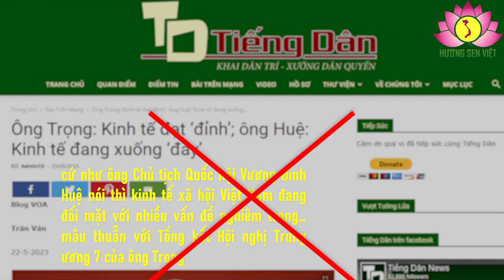Trần Văn VOA tự lột mặt vừa ngu vừa láo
Trần Văn/VOA vừa đăng trên Tiếng Dân News bài: “ông Trọng: “kinh tế đạt đỉnh”, ông Huệ: “kinh tế đang xuống đáy”. Với thủ đoạn cắt ghép vụng về, cố tình bóp méo, xuyên tạc, tên bồi bút đài Châu Á tự do của Hoa Kỳ bịa đặt: “Chỉ trong vòng 5 ngày, kinh tế – xã hội của Việt Nam từ trên đỉnh xuống đáy. Đỉnh là do ông Tổng Bí thư Đảng Cộng sản Việt Nam dựng lên hôm 17/5/2023. Còn đáy là do ông Vương Đình Huệ, Chủ tịch Quốc hội Cộng hoà Xã hội Chủ nghĩa Việt Nam xác lập vào ngày 22/5/2023”. Bịa như vậy nhưng Trần Văn/VOA không trích dẫn được câu nào của Tổng Bí thư Nguyễn Phú Trọng nói “kinh tế – xã hội Việt Nam đạt đỉnh” và cũng không dẫn được câu nào của Chủ tịch Quốc hội Vương Đình Huệ nói: “kinh tế Việt Nam đang xuống đáy” mà y cũng chỉ trích dẫn được phát biểu kết luận Hội nghị Trung ương giữa nhiệm kỳ khoá XIII của Tổng Bí thư Nguyễn Phú Trọng đánh giá: “về kinh tế – xã hội, cơ bản thực hiện thắng lợi mục tiêu, nhiệm vụ vừa tập trung phòng chống, kiểm soát dịch bệnh, vừa thúc đẩy phục hồi và phát triển kinh tế, xã hội, xây dựng nền kinh tế độc lập, tự chủ gắn với chủ động hội nhập quốc tế sâu rộng, hiệu quả…”. Trong lời khai mạc kỳ họp thứ 5 Quốc hội khoá XV, Trần Văn/VOA trích lời ông Vương Đình Huệ đánh giá: “mức tăng trưởng kinh tế đạt thấp hơn so với mục tiêu đề ra, một số địa phương có mức tăng trưởng âm hoặc thấp hơn so với cùng kỳ…”.

Thế rồi Trần Văn/VOA xiên xẹo rằng: “cứ như ông Chủ tịch Quốc hội Vương Đình Huệ nói thì kinh tế – xã hội Việt Nam đang đối mặt với nhiều vấn đề nghiêm trọng… mâu thuẫn với Tổng kết Hội nghị Trung ương 7 của ông Trọng…”.

Trần Văn/VOA đúng là kẻ tráo trở nên không hiểu hoặc cố tình không hiểu phát biểu của Tổng Bí thư Nguyễn Phú Trọng và cắt xén một cách xảo quyệt để xuyên tạc theo kiểu “một nửa cái bánh mì là bánh mì, một nửa sự thật thì không thể là sự thật”. Phát biểu của Tổng Bí thư Nguyễn Phú Trọng là tổng kết đánh giá cả nửa nhiệm kỳ thực hiện Nghị quyết Đại hội XIII Đảng Cộng sản Việt Nam. Về kinh tế nói rõ: “Trong bối cảnh tình hình kinh tế và thương mại toàn cầu suy giảm, có nhiều rủi ro, kinh tế nước ta vẫn tiếp tục tăng trưởng khá. Quỹ tiền tệ Quốc tế (IMF) đã nhận định: “Việt Nam là điểm sáng trong bức tranh xám màu của kinh tế toàn cầu” tăng trưởng kinh tế năm 2021 đạt 2,56% trong khi nhiều nền kinh tế tăng trưởng âm; tăng trưởng kinh tế năm 2022 đạt 8,02%, cao hơn nhiều so với kế hoạch 6 – 6,5% và là mức tăng cao so với các nước trong khu vực và trên thế giới”. Tại Hội nghị G7 mở rộng ở Hiroshima (Nhật Bản), Tổng giám đốc IMF Kristalina Georgieva gặp Thủ tướng Phạm Minh Chính đã đánh giá: “Việt Nam là ngôi sao sáng trên bầu trời kinh tế thế giới” và “dự báo kinh tế Việt Nam sẽ tăng trưởng gấp 2 lần mức tăng trưởng kinh tế toàn cầu”. Chỉ số hạnh phúc của Việt Nam tăng 12 bậc từ vị trí 77 năm 2022 lên 65 trong năm 2023”.